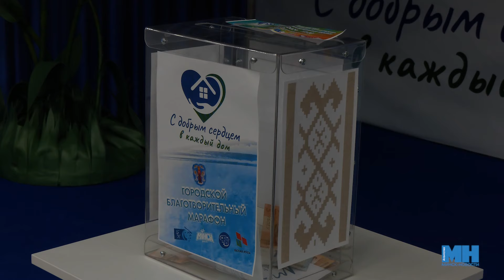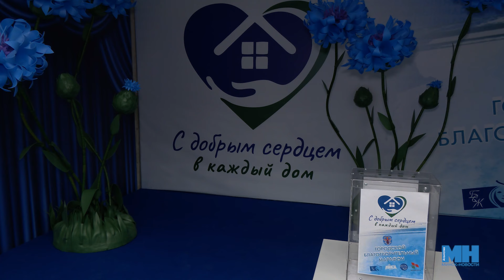Помощь детям || Марафон "С добрым сердцем в каждый дом" || Благотворительный концерт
Сделать доброе дело никогда не поздно. Марафон «С добрым сердцем в каждый дом» продолжается. Все дети, которые в нём участвуют, с непростыми диагнозами и тяжёлой степенью нарушения здоровья. Ребятам оказывается психологическая и материальная помощь. Во Дворце детей и молодёжи прошёл благотворительный концерт «Твори добро». Подробности смотрите в нашем сюжете.
00:21 - Сергей Утлик, заместитель главы администрации Центрального района.
00:55 - Надежда Великая, председатель Центральной районной организации ОО "Белорусский союз женщин".

Над сюжетом работали: Дарья Ошманкевич, Александр Мирошниченко.